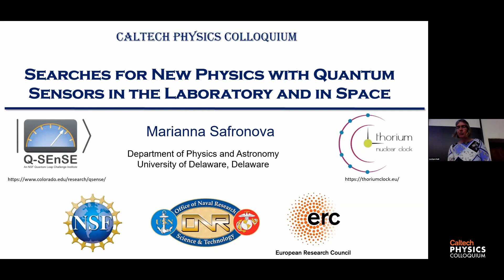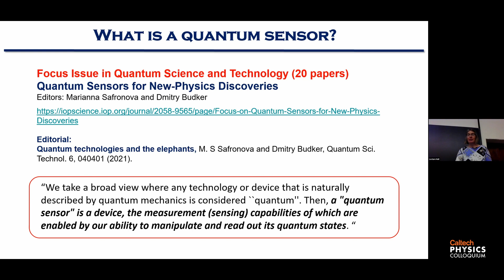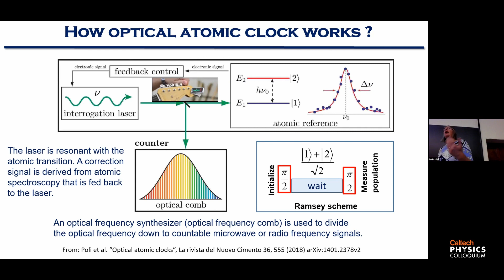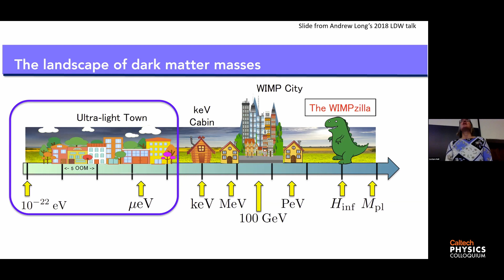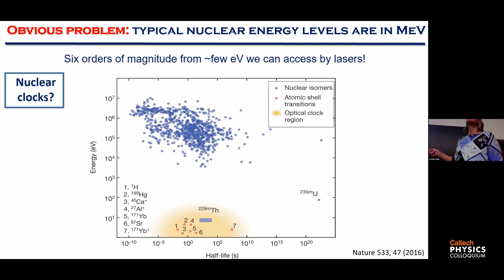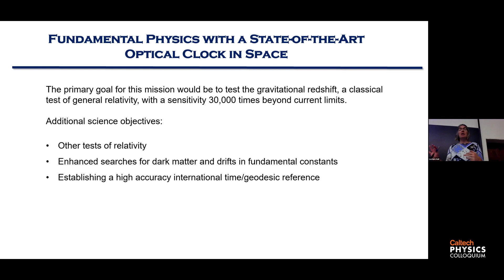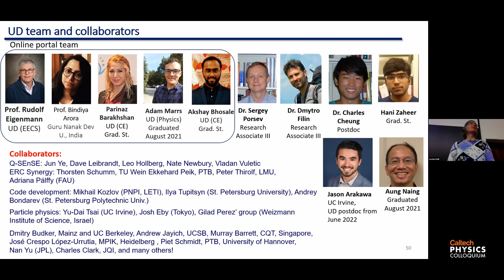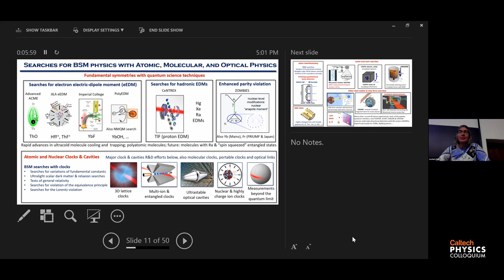Searches for New Physics with Quantum Sensors in the Laboratory and in Space - Marianna Safronova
Speaker: Dr. Marianna Safronova - University of Delaware

Host: Dr. Nick Hutzler - Caltech

Title: Searches for New Physics with Quantum Sensors in the Laboratory and in Space

The extraordinary advances in quantum control of matter and light have been transformative for atomic and molecular precision measurements enabling probes of the most basic laws of Nature to gain a fundamental understanding of the physical Universe. Exceptional versatility, inventiveness, and rapid development of precision experiments supported by continuous technological advances and improved atomic and molecular theory led to rapid development of many avenues to explore new physics. I will give an overview of atomic and molecular physics searches for physics beyond the standard model and focus of dark matter searches with atomic and nuclear clocks. Recent ideas on dark matter searches and tests of general relativity with clocks in space will be discussed.  I will also briefly discuss new ideas and prototype experiments in gravitational wave detection with atomic quantum sensors.